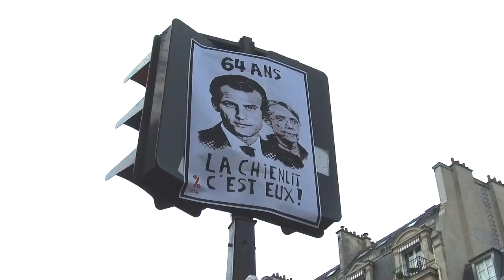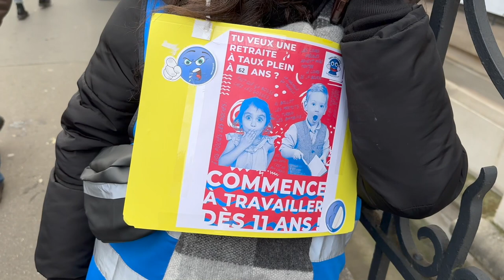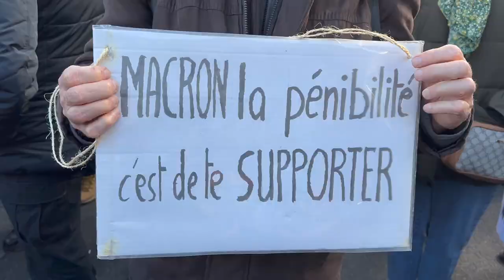Manifestation parisienne du 31 Janvier 2023, par des correspondants de la Tribune des Travailleurs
« Encore plus nombreux : ce 31 janvier, nous étions plus de deux millions et demi... »

Ce 31 janvier, nous étions des millions, plus nombreux encore que le 19 janvier. Des millions, unis avec tous les syndicats.
Avec les jeunes venus nombreux.

Sur les banderoles, les pancartes, les autocollants, dans les mots d’ordre criés, sous toutes les formes, une exigence unanime : la réforme Macron-Borne doit être retirée !
Tous les travailleurs savent que cette réforme n’a aucune justification. Il n’y a pas de déficit. La seule raison en est d’alimenter les caisses de l’État, notamment pour financer les 413 milliards d’euros de la loi de programmation militaire, 413 milliards pour la guerre !

Et maintenant ?

Macron refuse toujours d’entendre. Qu’est-ce qui le fera céder ?

Personne n’attend quoi que ce soit du « débat » à l’Assemblée nationale. Il s’agit seulement de donner l’impression qu’on est en démocratie. Mais tout le monde sait que la Constitution donne à Macron les moyens de faire passer son projet même sans majorité, même sans vote.

Non, ce n’est pas à l’Assemblée qu’on obligera Macron à céder.
La démocratie, c’est la loi de la majorité. La majorité exige le retrait du projet Macron-Borne. C’est la grève, la grève totale dans l’unité qui contraindra le gouvernement à reculer.

Déjà, dans les assemblées, les travailleurs discutent : reconduction de la grève, constitution de comités d’organisation, mise en place de caisses de grève, comment se donner les moyens de gagner ?

Les confédérations syndicales ont eu raison de constituer un front uni aboutissant aux grèves et manifestations massives du 19 et du 31 janvier.

Ce 31 janvier, après les manifestations, elles annoncent de nouvelles journées de grève et de manifestations les 7 et 11 février et déclarent : « Face au rejet massif, le gouvernement doit retirer sa réforme. »

La puissance des millions de grévistes et de manifestants du 31 janvier donne désormais aux confédérations un mandat : mettre à l’ordre du jour l’organisation de la grève totale unie qui contraindra Macron à reculer. Et s’il ne recule pas, à partir et sa réforme avec lui !

Travailleurs, jeunes, militants, vous êtes invités à participer aux réunions organisées
par le Parti ouvrier indépendant démocratique dans tout le pays pour discuter de ces propositions.